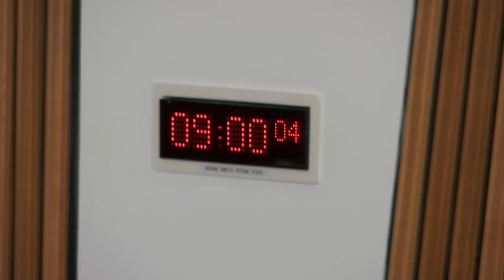Public Audit and Post-legislative Scrutiny Committee - 20 December 2018